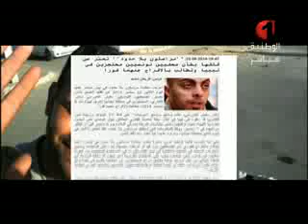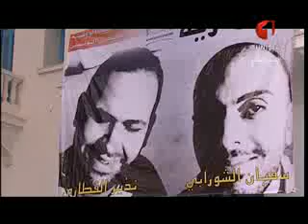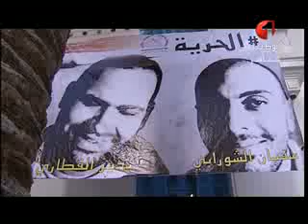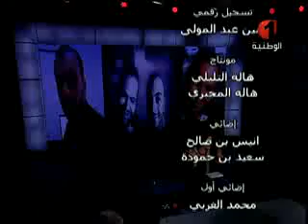ملف خاص 28 11 2014